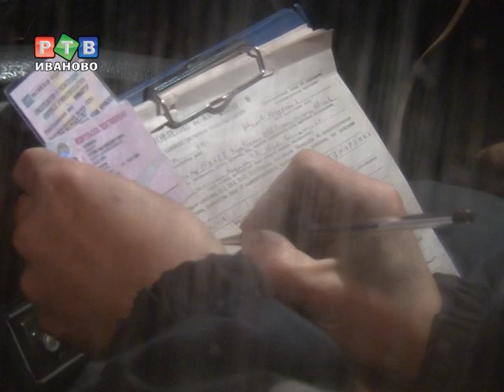Родители - нарушители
Поездка ребенка в школу, считают сотрудники ГИБДД, должна быть безопасной. К несчастью, многие родители учеников об этом важном моменте забывают. Поэтому приходится регулярно напоминать...